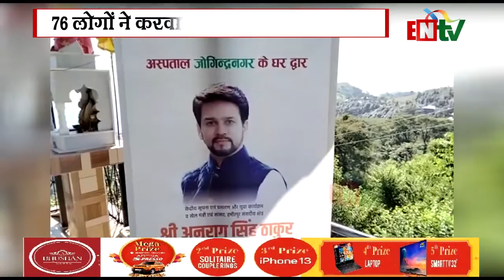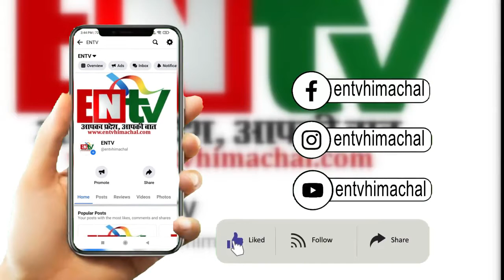मोबाइल एम्बुलेंस टीम द्वारा स्वास्थ्य शिविर का आयोजन